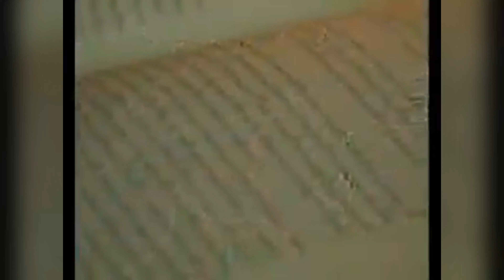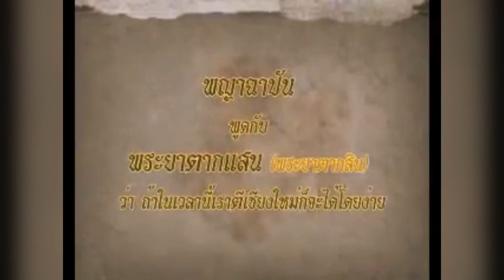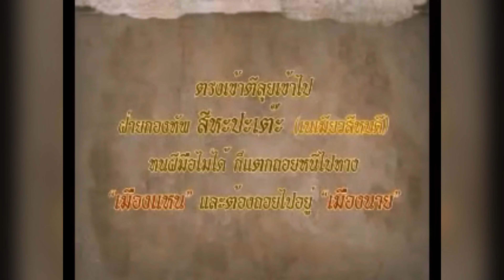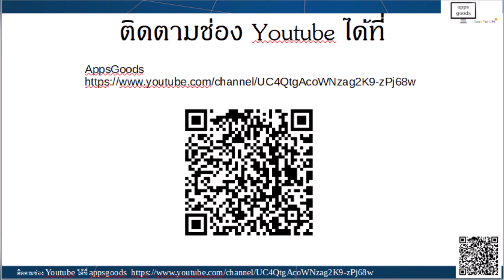เส้นทางเดินทัพ ครั้งสุดท้าย สมเด็จ พระนเรศวร 4 พระเจ้าบุเรงนอง พระเจ้าตาก ต่างใช้เส้นทางนี้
สอง มหาราช พระเจ้าบุเรงนอง (ก่อน ยุค สมเด็จพระนเรศวร) และ พระเจ้าตากสิน มหาราช (หลังยุค สมเด็จพระนเรศวร) ทรงเลือก ใช้เส้นทางนี้ เพราะเหตุใด
รู้หรือไม่ พระเจ้าตากสิน เคย เสด็จเดินทัพ ไปที่เชียงใหม่ ขับไล่ พม่า
คำ พยากรณ์ ที่แม่นยำของ สมเด็จพระนเรศวรมหาราช ที่ทำนายว่า อาณาจักรอังวะ จะเป็นกองกำลังที่เข็งแกร่ง ในอนาคต ซึ่ง เป็นความจริงในเวลาต่อมา กรุงศรีอยุธยาได้ เสียกรุงฯ ให้กับ อาณาจักร อังวะ และ กอบกู้ พระราชอาณาจักร ในเวลาต่อมา โดย พระเจ้ากรุงธนบุรี หรือ พระเจ้า ตากสิน มหาราช
ประวัติพระนเรศวรมหาราช พื้นที่สรรคต ได้ถูกค้นคว้าวิจัยขึ้นก่อน ภาพยนตร์ เรื่อง ตํานานพระนเรศวร หรือ จะมีขึ้น

พื้นที่สวรรคต สมเด็จ พระนเรศวร มหาราช โดย ท่านอาจารย์ชัยยง ไชยศรี การตัดต่อใหม่ด้วยความละเอียดภาพ แบบ 4k การเริ่มต้นค้นคว้า ได้เริ่มขึ้นเมื่อ 20 กว่าปีก่อน Clips re-run 2020 หรือ พศ.2563 สรุปเป็นตอนสั้นๆ เน้นจุดสำคัญๆ เพื่อให้รู้ รายละเอียด รวมถึงตอนท้ายๆ จะเป็นหลักฐานการวิเคราะห์ เพิ่มเติม แบบใหม่ แบบที่ไม่เคยได้รู้ที่ไหนมาก่อน
พื้นที่สวรรคต แผนที่ เส้นทางเดินทัพ สมเด็จ พระนเรศวร ประวัติศาสตร์

Blog ประวัติศาสตร์ น่าสนใจ
Facebook Page ประวัติศาสตร์